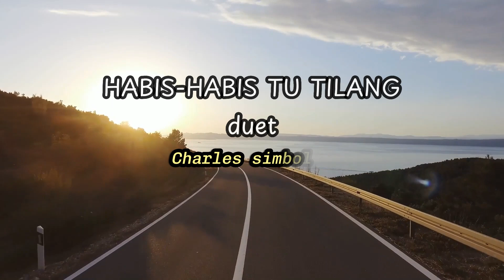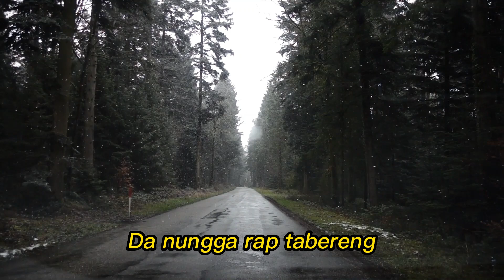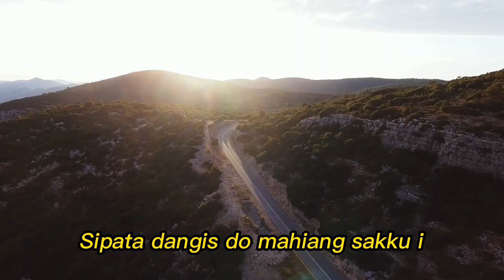Charles Simbolon & Joel Simorangkir - Habis Habis Tu Tilang (Video Lirik)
Selamat datang di Channel, "Columbia Record" :
Judul : Habis Habis Tu Tilang
Artis : Charles Simbolon & Joel Simorangkir
Cipt. : Edison Sibuea

Ngoluni supir ngoluni kenek
Ngeri ngeri sodap do
Buha buha ijuk nungga hobas be
Lao mangalugahon motor ni namora i
Humokkop ngolu Ngolu siapari i

Nasip ni supir nasip ni kenek
Diginjang ni roda do
Molo so marputar ban ni motor i
Dang nalao tagamon lao marhepeng
Sipata dangis do mahiang sakku i

Da nungga rap ta ida
Da nungga rap tabereng
Gabe hira soada do
Labani halojaonna i
Alai adong do nahumansitna
Molo pajumpang sialni daging i

Setoran tu tokke
Olo ma manombok
Balanjo tu jabu
Habis habis tu tilang